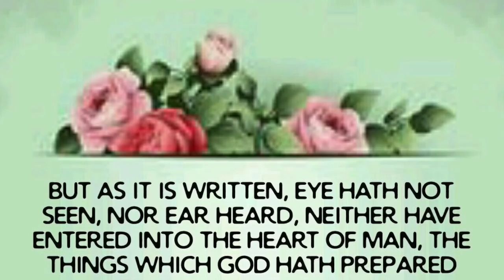*EMOTIONAL* LIVE PREGNANCY TEST| IVF SUCCESS!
AFTER YEARS OF TRYING, WE ARE PREGNANT WITH TWINS!

Thank you for your love and support through our journey! We give all glory to God.